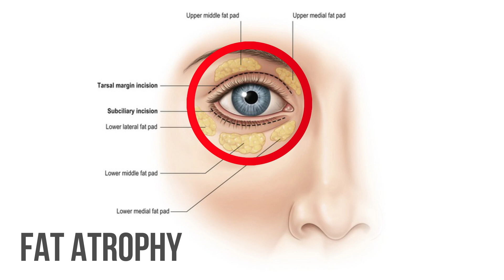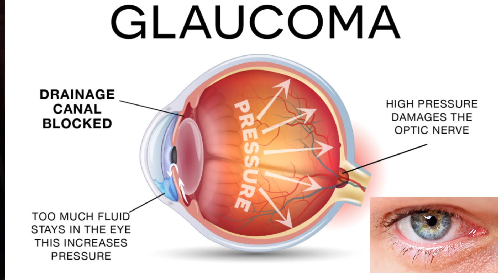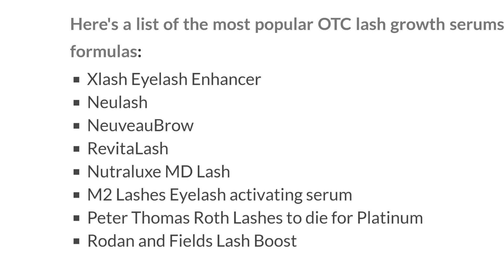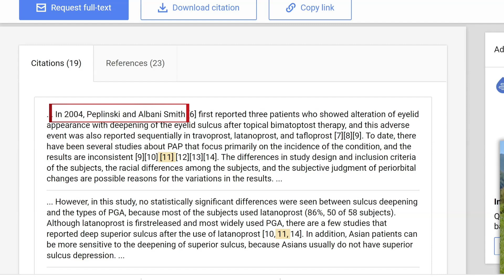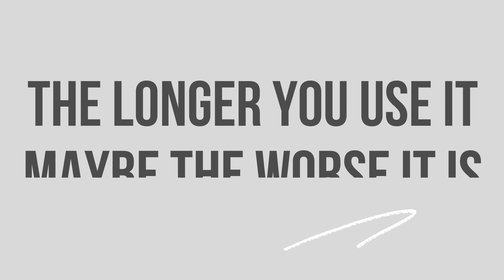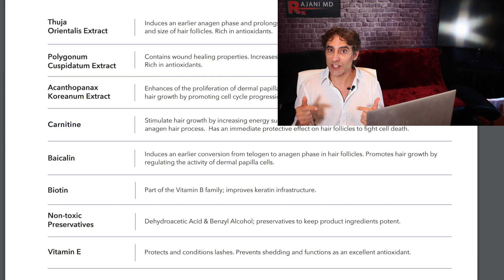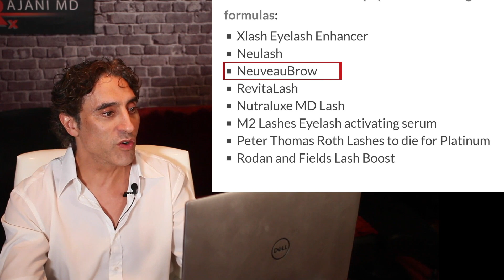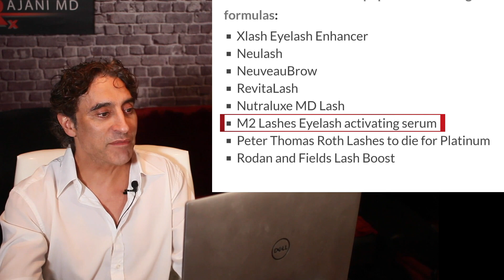LASH SERUM⚠️WARNING⚠️! EXPOSED for AGING YOUR EYES // Lash Conditioner may Be Aging Your Eyes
Lash conditioners may be aging your eyes and few are talking about it.
From fat loss around the eyes, thinning of the skin, eye bags, dark circles and discoloration.
There is one that DOES NOT have these present and in fact has growth factors. Dr Rajani Discusses in this video. However if you are using  Latisse to common OTC conditioners such as
 Xlash Eyelash Enhancer.
Neulash.
NeuveauBrow.
RevitaLash.
Nutraluxe MD Lash.
M2 Lashes Eyelash activating serum.
Peter Thomas Roth Lashes to die for Platinum.
Rodan and Fields Lash Boost
You May Want To Watch This Video!!
These Eye Lash conditioners have 1 common ingredient in Prostaglandin Agonists that seems to be the culprit.

Products Mentioned in This Video:
⇢ OVERNIGHT LASH SERUM
RAJI's Anti-Aging Skincare Must Haves:
La Roche-Posay | Anthelios Melt-In Sunscreen Milk SPF 60
Avène | Solaire UV Mineral Multi-Defense Sunscreen Fluid SPF 50+
Retinol Serum:
Avène | RetrinAL 0.1 Intensive Cream
SPLURGES WORTH THE PRICE
LED Mask: SpectraLite FaceWare Pro
Please send promotional items, etc to:
1767 12th St, #222  Hood River, Oregon 97031
SIGN UP TO LEARN  / Techniques Virtually and In Person at:
WATCH THIS:
THE ONE VITAMIN DEFICIENCY THAT MAY BE WRINKLING YOUR SKIN: